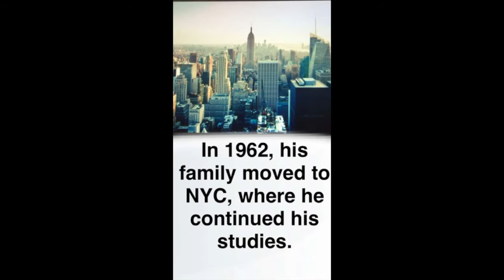Yo Yo Ma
It’s from our Snapchat account so it doesn’t have sound like a traditional video. This particular clip talks about Yo-Yo Ma and Immigrant Heritage Month.

June is Immigrant Heritage Month. Today, we’re featuring cello virtuoso Yo-Yo Ma.
Born in Paris, France in 1955.
Began playing cello at age 4 and had his first recital at 5 - video/song of him playing cello.
In 1962, his family moved to NYC, where he continued his studies.
Attended Juilliard and Harvard, where he studied humanities and played cello.
“When Yo-Yo Ma took his first cello lesson, there wasn’t a chair short enough for him so we sat on three phone books instead. By the age of 4, he was learning the Bach Suites. At age 7, he was performing for President Kennedy in this room. Today, he has 16 grammys and is considered one of the greatest classical musicians alive.”- Barack Obama
In 1978, Ma was awarded the Avery Fisher Prize.
He he also received the National Medal of Arts, and the Presidential Medal of Freedom.
Yo-Yo Ma continues to be an avid supporter of music and arts education.